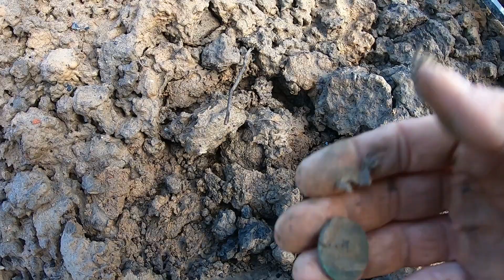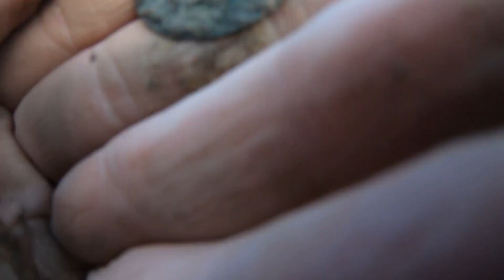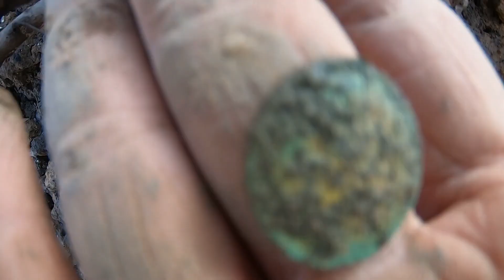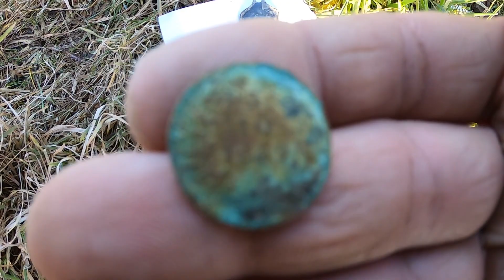WYKOPKI 2020 cz.3 - monetki, guziczki i wiele wiele innych ciekawostek